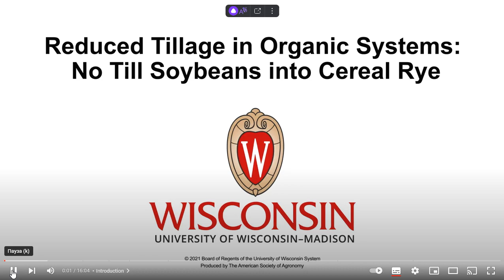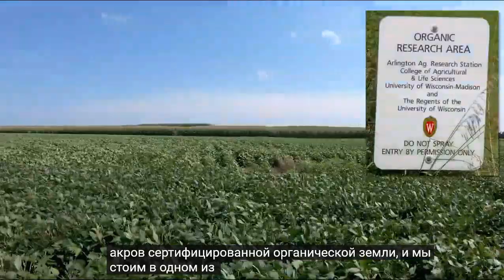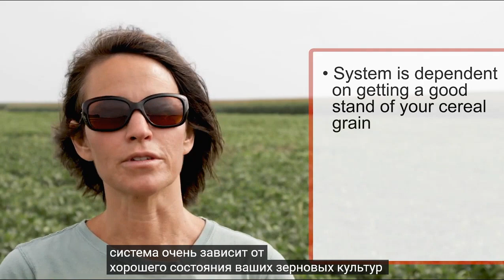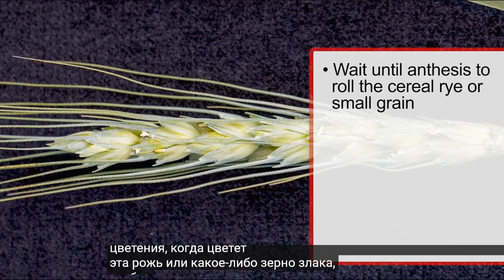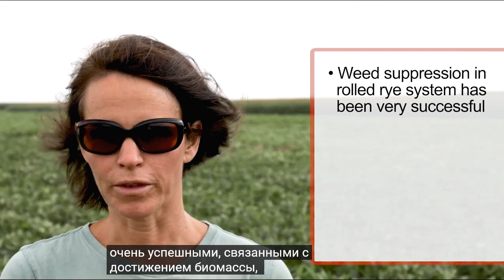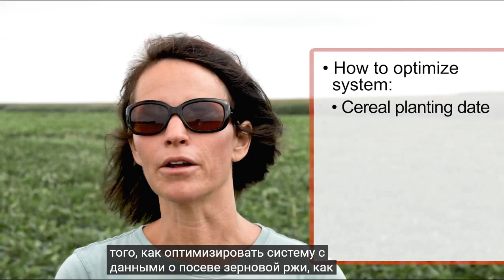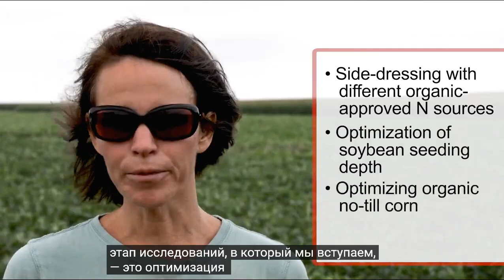Д р Эрин Сильва о ржи, как покровной культуре.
Я прослушал пару десятков подкастов Джона Кэмпфа с беседами о органическом земледелии с выдающимися учеными. Вчера мне понравилась новая беседа. В этом выпуске доктор Сильва и Джон обсуждают следующее: Важность биологии почвы и корневой системы Использование покровных культур для борьбы с сорняками Преимущества использования ржи в качестве покровной культуры Использование валика-кримпера  Разработка стратегии для органических систем нулевой обработки почвы  Захватывающие инновации в различных технологиях.
 Приучаю и вас слушать подкасты Кемпфа и в конце нашел и перевел самый свежий ролик из института с Д-р Эрин Сильва.
Д-р Эрин Сильва является адъюнкт-профессором и специалистом штата по распространению органических и устойчивых систем земледелия на кафедре патологии растений, а также директором Центра интегрированных сельскохозяйственных систем в Колледже сельскохозяйственных наук и наук о жизни Университета Вашингтона в Мэдисоне. После получения докторской степени. Получив степень бакалавра садоводства в Университете штата Вашингтон, доктор Сильва получил должность преподавателя в Университете штата Нью-Мексико. Во время своего пребывания в NMSU д-р Сильва преподавала курсы по органическому выращиванию овощей, в том числе курс экспериментального обучения, объединяющий работающую студентку в кампусе фермы по органическому сельскому хозяйству, поддерживаемой сообществом (CSA). Д-р Сильва инициировал несколько органических исследовательских проектов в NMSU, в том числе работу над подходом к уменьшенной обработке почвы на основе покровных культур для органических овощных культур и селекции овощей для систем органического производства. Эти исследовательские темы продолжились, когда в 2006 году д-р Сильва перешла на первую органически ориентированную исследовательскую должность в Колледже сельскохозяйственных наук и наук о жизни UW-Madison. Благодаря своей работе в UW-Madison она разработала международно признанную программу, которая улучшает управление системы органического производства и повышает прибыльность и устойчивость производителей органической продукции и сельских общин.